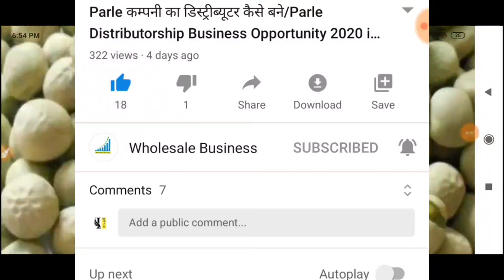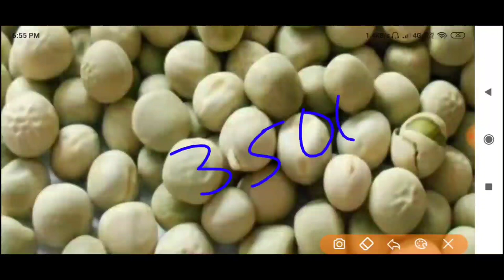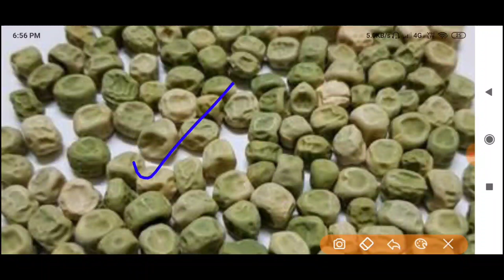Dry Matar wholesale price / Dry and green Matar wholesale market in India / Wholesale Paise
Dry Matar wholesaler  available on indiamart
Video Declaimer
for Education and Information Purpose please don't pay any Amount before your personal investigation. we are not liable for any your payment issue.